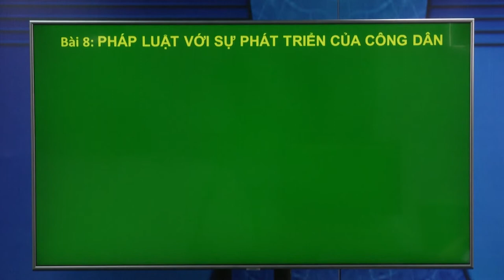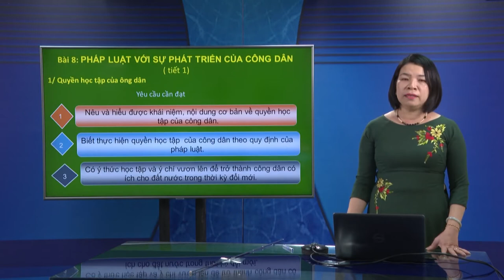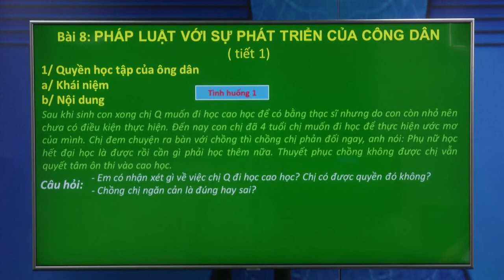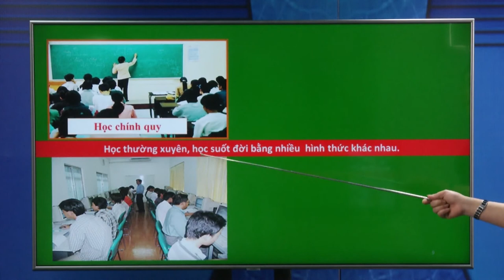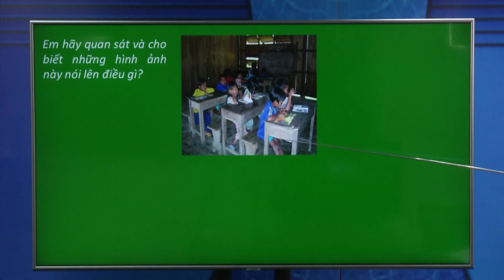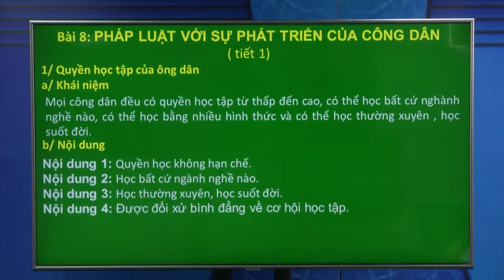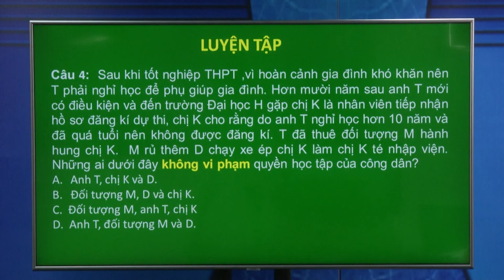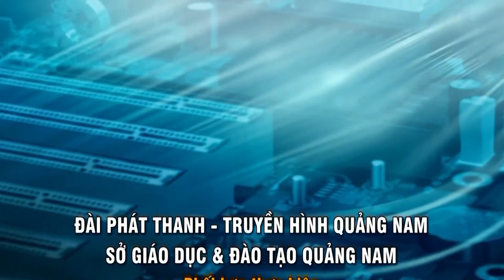DẠY HỌC TRÊN TRUYỀN HÌNH MÔN CÔNG DÂN : BÀI 8: PHÁP LUẬT VỚI SỰ PHÁT TRIỂN CỦA CÔNG DÂN